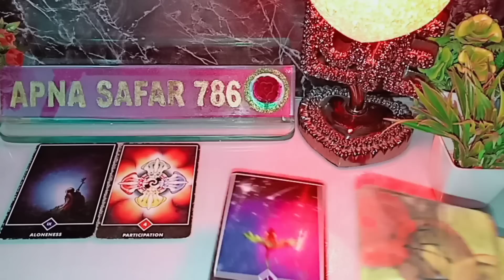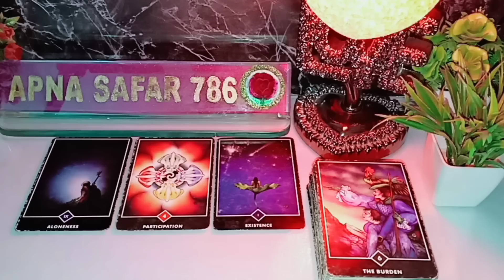THODI DER PEHLE WO KIS SE AUR KYA BAATEIN KAR RAHE THE AAPKE BARE MEIN?😍 HINDI TAROT CARD READING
NOTE:- ONLY FOR ENTERTAINMENT DON'T TAKE ANY DECISIONS BASED ON THEM